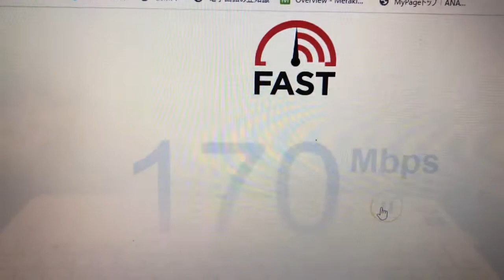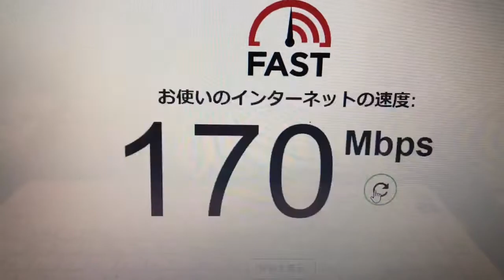Ax200 ルーターは11ac au光7日にnuro光開通、最近はフレッツ素でもこの位のスピード見ます。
Iphone7で配信　ATEM mini  作り　GBN36V-LIY Bosch sus PH801CMFH